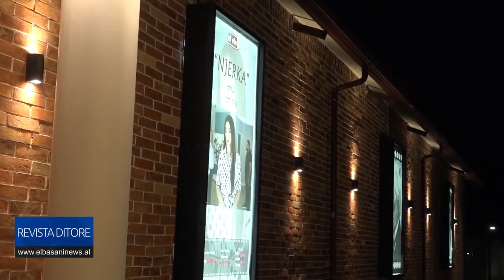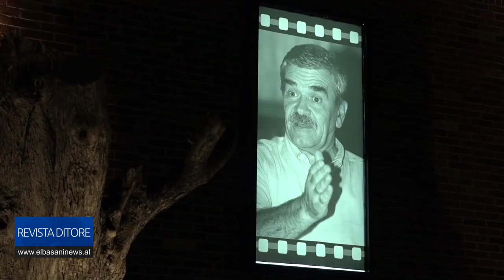GJERGJ LUCA THEMELON KINOSTUDION SHQIPëRIA DJE Në ELBASAN